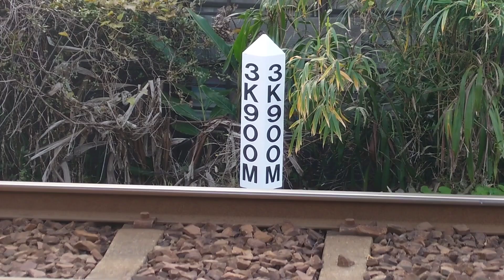鹿児島市交通局 鹿児島市電 専用軌道走行風景